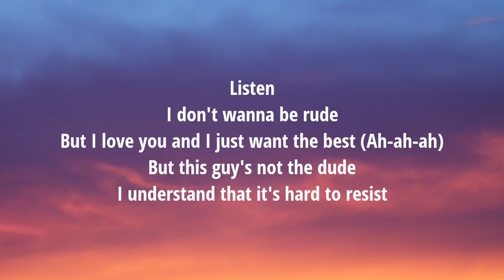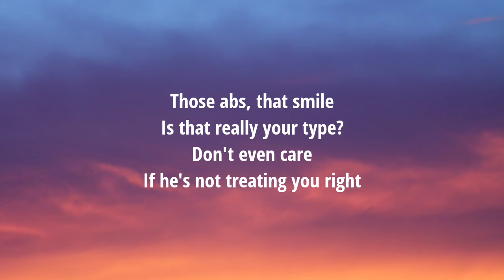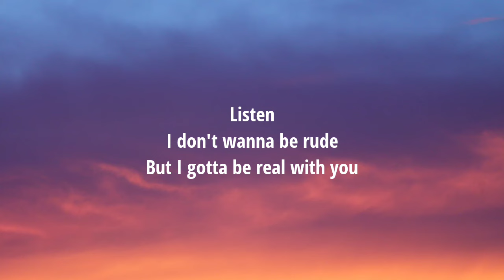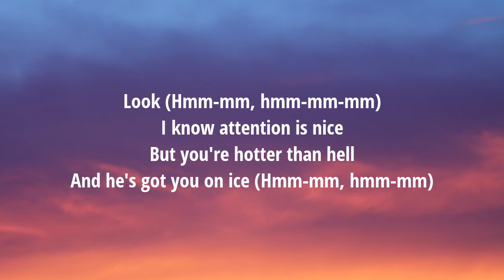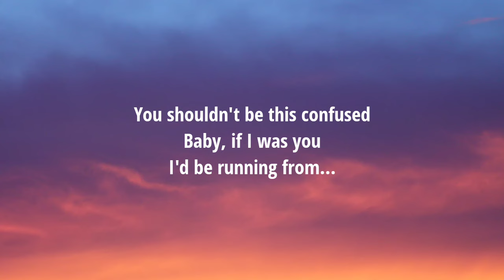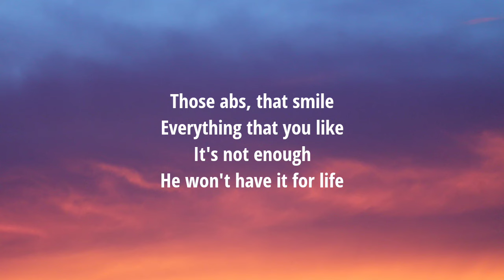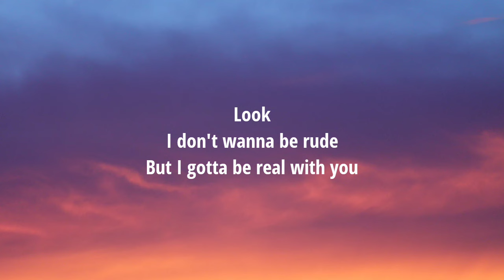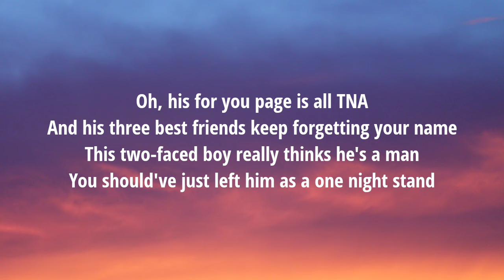JESSIA - He’s A 10 (Lyrics)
Lyrics:
[Intro]
He's a ten but he still lives at home with his mom
He's had nine interviews but he can't get the job
He's got eight little texts from seven's you don't know
And he's six-foot-five but it doesn't show
Oh, his for you page is all TNA
And his three best friends keep forgetting your name
This two-faced boy really thinks he's a man
You should've just left him as a one night stand

[Verse 1]
Listen
I don't wanna be rude
But I love you and I just want the best (Ah-ah-ah)
But this guy's not the dude
I understand that it's hard to resist

[Pre-Chorus]
Those abs, that smile
Is that really your type?
Don't even care
If he's not treating you right
Listen
But I gotta be real with you

[Verse 2]
Look (Hmm-mm, hmm-mm-mm)
I know attention is nice
But you're hotter than hell
And he's got you on ice (Hmm-mm, hmm-mm)
You shouldn't be this confused
Baby, if I was you
I'd be running from…

[Pre-Chorus]
Everything that you like
It's not enough
He won't have it for life
Look

[Post-Chorus]
Ooh-ooh-ooh-ooh, ooh-ooh-ooh-ooh
Should've just left him as a one night stand
Ooh-ooh-ooh-ooh, ooh-ooh-ooh-ooh
Well, you should've just left him as a one night stand